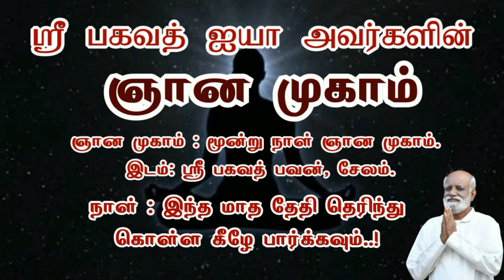பிறப்பு இறப்பின் ரகசியம்..! - Sri Bagavath ஐயா